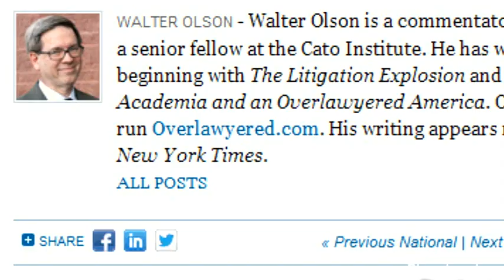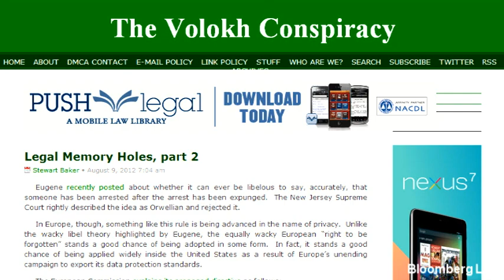The End of Law Reviews?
(Bloomberg Law) -- Do law reviews matter anymore? Their circulations continue to plunge. The august Harvard Law Review, which Barack Obama once led, has gone from 11,000 subscribers in the early 1960s to just 1,900 today. Legal commentator Walter Olson sounded the battle cry in his recent post: "Abolish the Law Reviews!," arguing that most exist so students can edit them, rather than to be read by lawyers and judges. Supreme Court Chief Justice John Roberts told a judicial conference last year that most law review articles, on topics like "the influence of Immanuel Kant on evidentiary approaches in 18th Century Bulgaria," are irrelevant. Of course legal analysis, commentary, and scholarship still matter - but like everything else in publishing, they're moving online. Legal academics publish their ideas faster and in bite-sized chunks -- without those pesky student editors -- on blogs like The Volokh Conspiracy, Concurring Opinions, and the network of Law Professor Blogs.  But whether the Internet will be a place where long-form legal scholarship can thrive is an open question.

Tell us what you think: Do law reviews still matter?
Leave a comment at: YouTube.com/BloombergLaw

Produced by Josh Block
Follow: @joshblock560